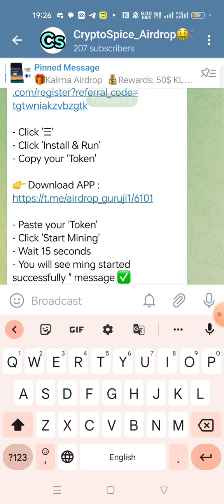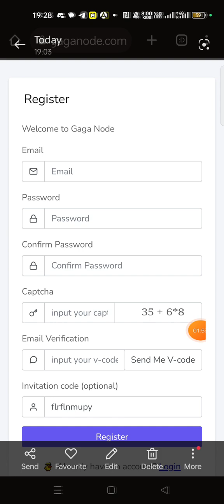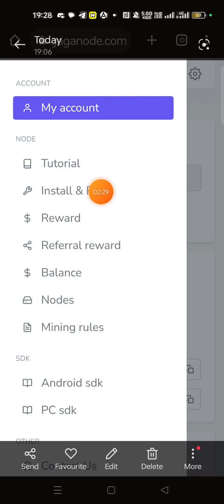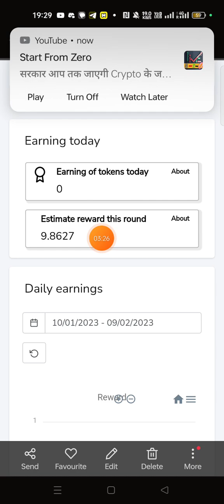Gaga Mining 2023 Viral Airdrop || 100$ Earning Chances Free || Daily Auto Mining 🔥💥.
Youtube Search:
2023 viral airdrop,
2023 event,
2023 days,
gaga mining airdrop,
gala node mining airdrop father of pi.instant,
gaga node mining airdrop father of,
new crypto mining projects,
new crypto mining projects 2022,
new crypto mining projects 2023,
new crypto miner projects,
pi network problem scam,
pi network a scam,
pi network is a scam,
pi network moderator,
pi network is scam,
new free airdrop,
latest free airdrop on trust wallet,
latest free airdrop on trust wallet 2022,
how to make money online on youtube some effective ways,
how to make money online fast without paying anything,
how to make money online per day,
how to make money online per hour,
how to make money online (make $1000+ per day ),
how to earn money online per day 500,
how to earn money online per day 5000,
how to make money online in middle east,
how to make money online for 10 year olds,
how to make money online without dropshipping,

➡️bangla tutorial
➡️Online Income